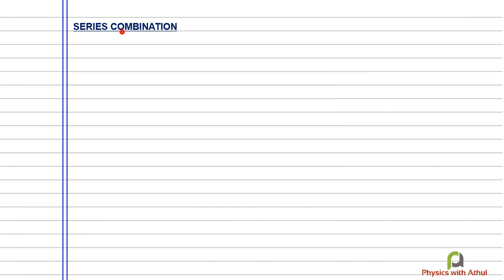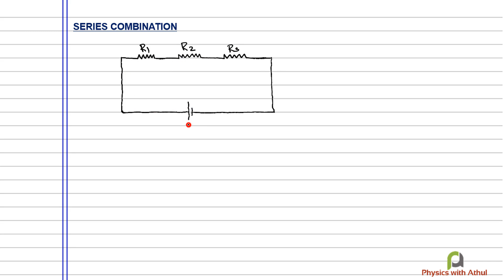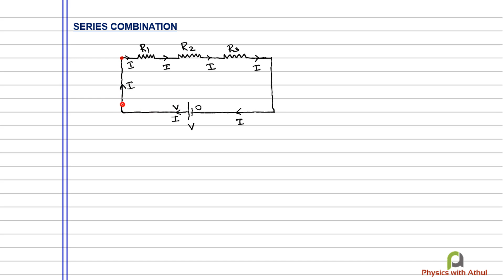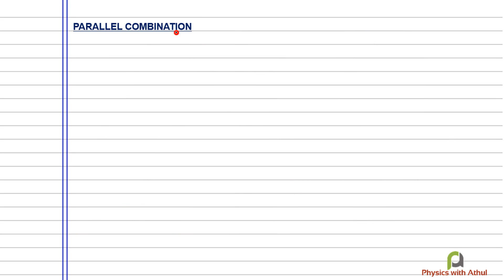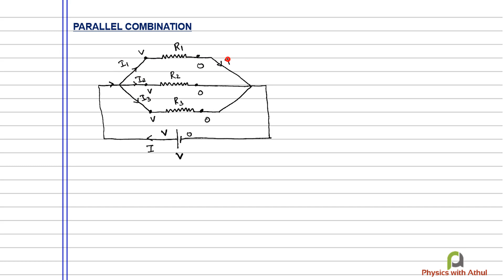Current Electricity Part 13 || Combination of Resistors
Complete concepts discussed in Malayalam